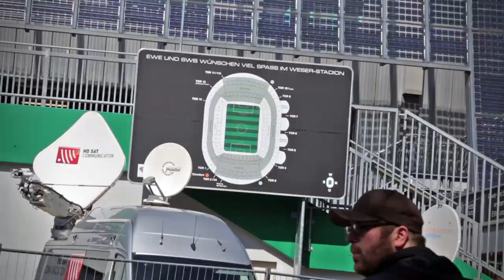Gröön un Witt: De fofftig Penns im Weserstadion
Realisation: Reframe Videos
Dank an Werder.tv!